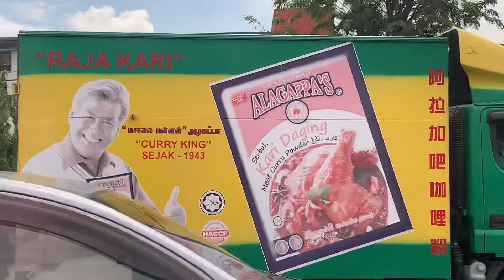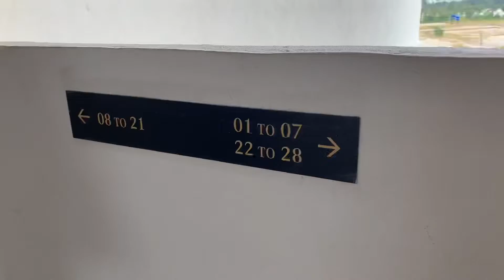Internship Vlog: House in PJ and Semenyih